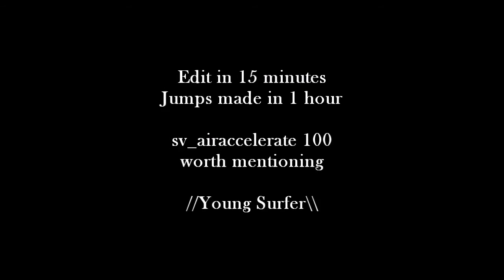way too young [ushort kz]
track: show me love (blame remix)